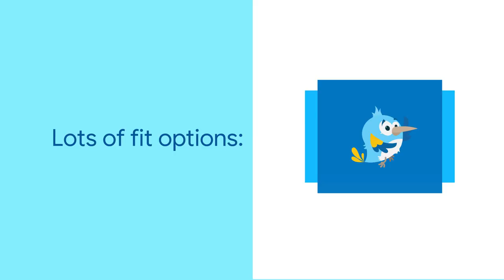FittedBox (Flutter Widget of the Week)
Most Flutter widgets are boxes. FittedBox helps with managing the space constraints and layout of your boxes.

This video is also subtitled in Chinese, Indonesian, Italian, French, German, Japanese, Korean, Portuguese, and Spanish.